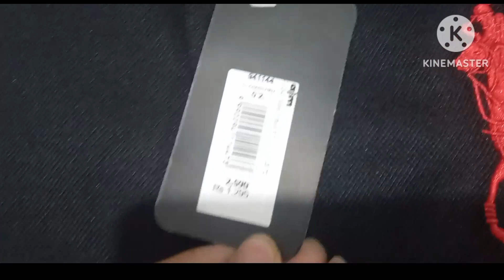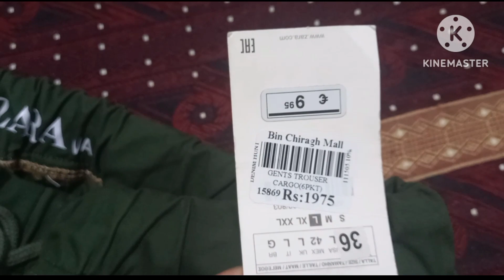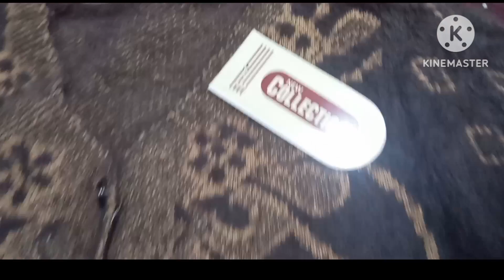Winter's shopping and Cake recipe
In this video, we're going to be making a winter's shopping and cake recipe! This recipe will require some decoration, so we'll be using some cute snowflakes and eatable beats  to top the cake.

If you're looking for a winter's shopping and cake recipe that isn't too hard and doesn't require too much time, then this is the recipe for you! This recipe is perfect for a quick and easy dessert that you can enjoy with your family or friends. Watch the video and get ready to make this delicious cake today!
winter budget shopping,
winter best shop,
best winter shopping,
be your best winter shopping,
winter clothes shopping,
cheap winter shopping in islamabad,
winter clothes online shopping,
winter shopping for men